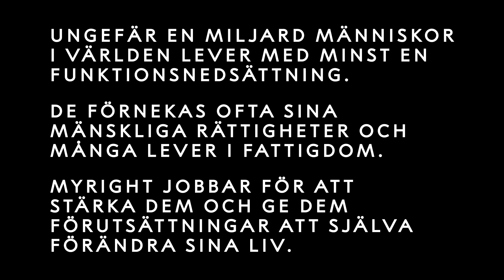Empowered! - Svensk text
Stöd MyRights arbete genom Swish: 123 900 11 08